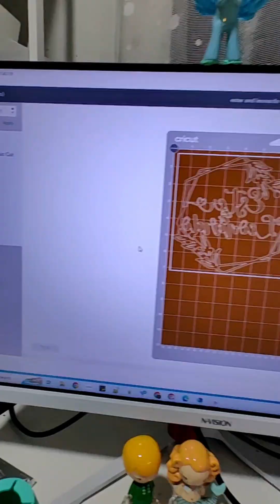My 1st Wedding cake topper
My 1st Wedding Cake Topper order from my bestie!

I am so happy to be part of this celebration! It is for the 2nd time wedding ceremony for the bride Ester and the groom Leonardo. 💐

How lovely to marry your loved one for the 2nd time around, right? Must be real love. ☺️